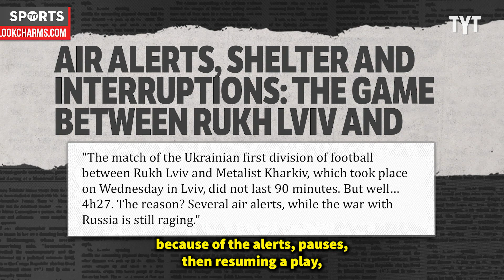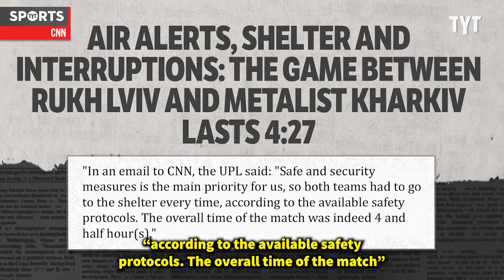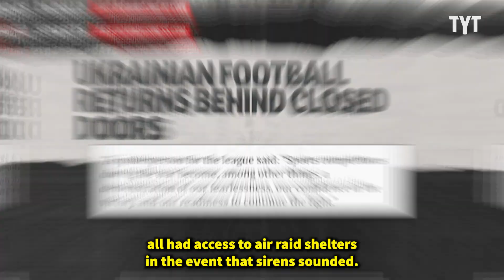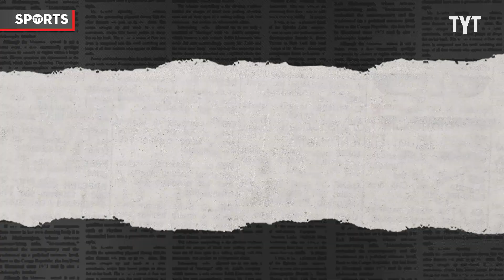Ukrainian Soccer Returns Amidst Threats Of War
Soccer in Ukraine returns as the tide seems to be turning during the war with Russia.  Rick Strom breaks it down.

Rick Strom